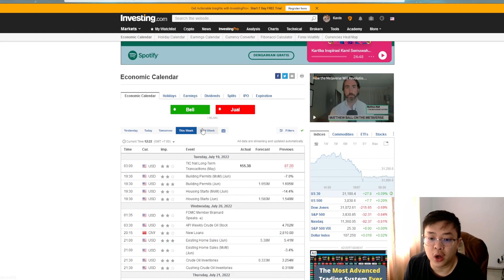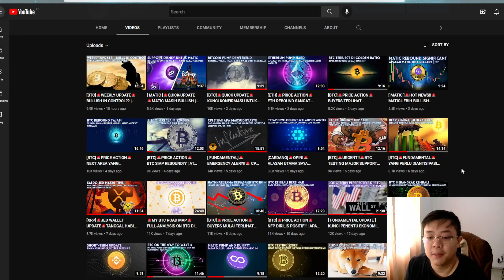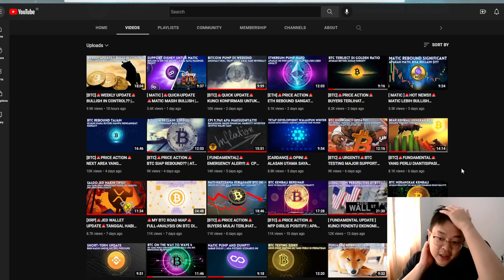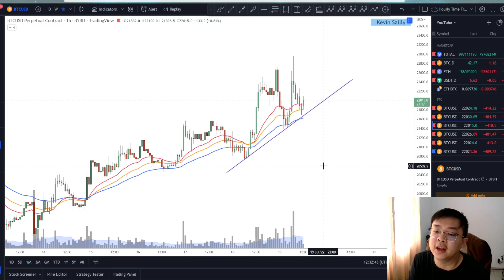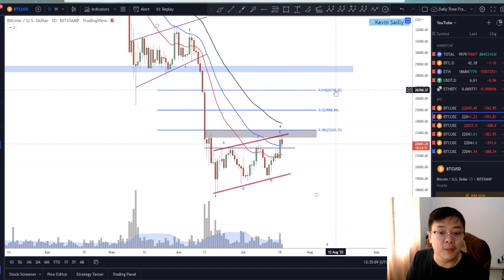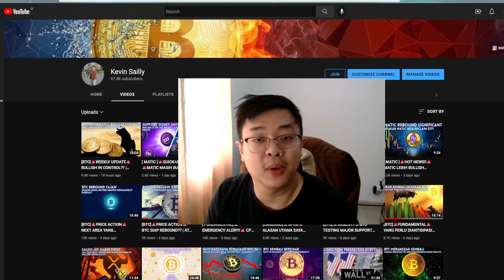[BTC]🚨PRICE ACTION🚨BULL VS BEAR | PERTARUNGAN DI AREA MAJOR RESISTANCE | BEBERAPA SCENARIO DI BTC